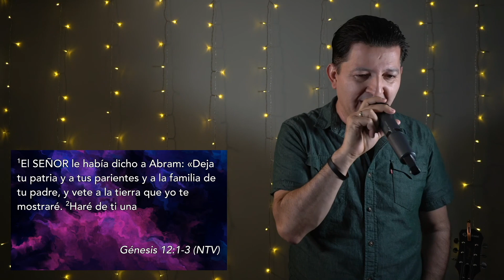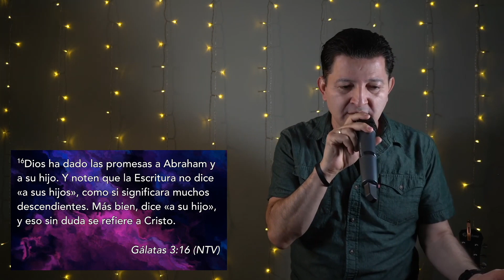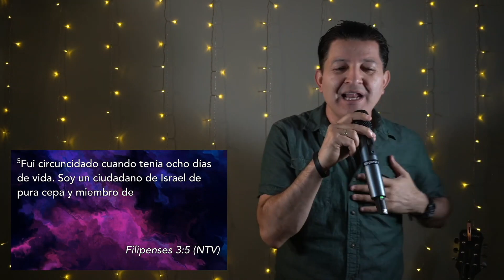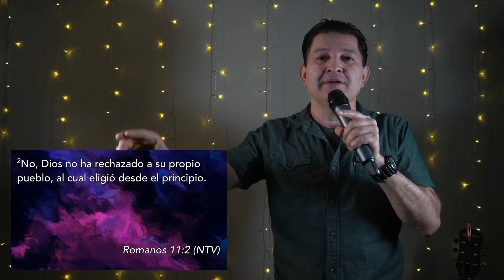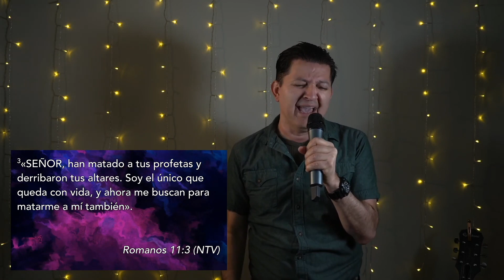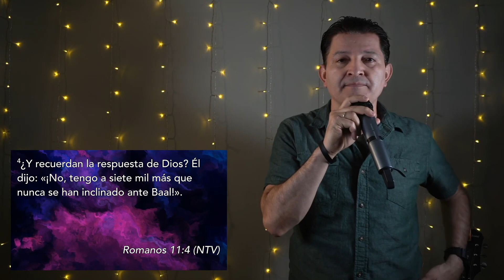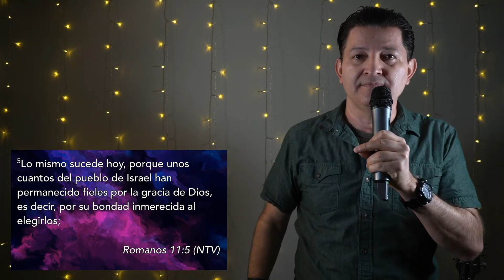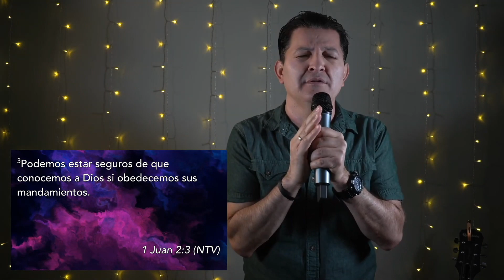El Remanente (Parte 2 de 2) x Pastor Samuel Cordero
IVE: Iglesia Viña Evanston,, Cita con Dios